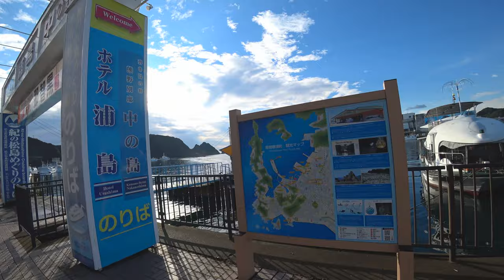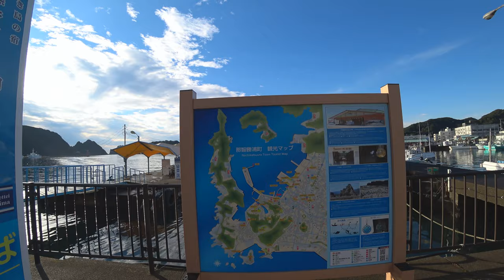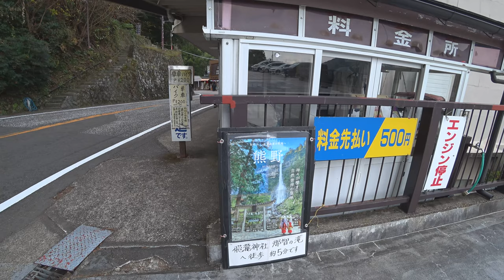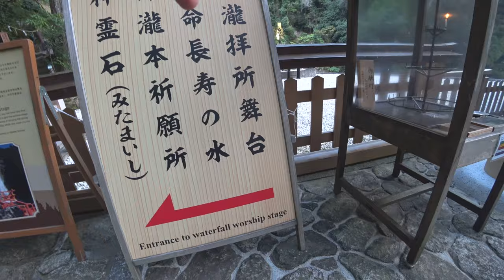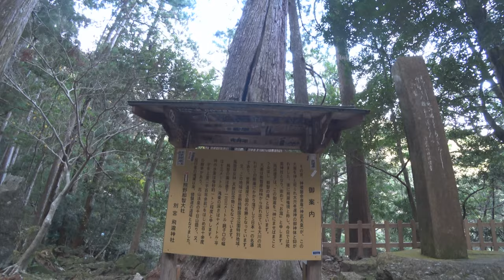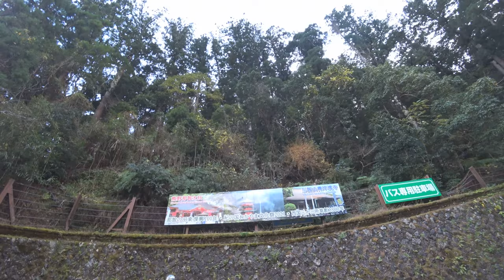Япония город Nachikatsuura и его достопримечательности. Город где мы были в командировке.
Япония город Nachikatsuura и его достопримечательности. 133 метровый водопад и храм которому 100 лет. Город где мы были в командировке.
00:00 Начало
00:09 Гавань города Nachikatsuura
01:45 Случай в дороге :)
02:12 По дороге на водопад
03:20 Приехали в горы, спускаемся к храму
03:54 Старинный китайский отель
04:24 Серпантин
06:43 Вход в Храм Хиро
07:08 Лесная аллея, спуск к водопаду
09:45 Водопад Nachi
10:07 Поднимаемся к выходу
12:29 Описание водопада Nachi
13:31 Магазины и сувенирные лавки
14:19 Панорама на горы
16:42 Японские мандарины
17:52 Завершение
► Наш паблик вКонтакте
► Япония. Праздники, мероприятия и отдых.
► Жизнь в Японии и разные полезности.
►Япония с высоты птичьего полёта.
►Япония. Японские школы и уроки.